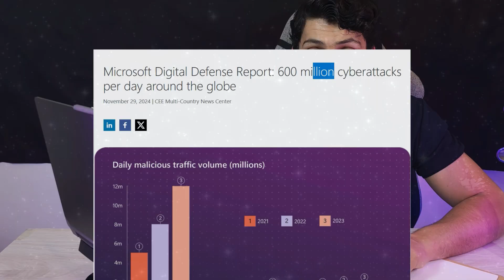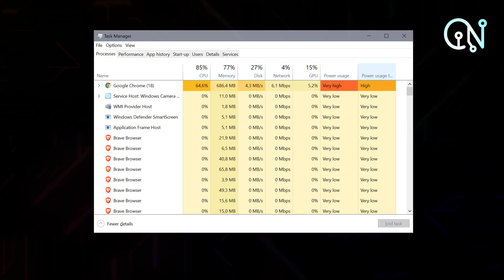انسرق حسابي! أخطر 10 دقائق بعد الاختراق - دليل الإنقاذ والحماية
تم اختراق حسابي على LinkedIn 😱 وشوف كيف قدرت أرجعه خطوة بخطوة!
هذا الفيديو مهم لكل شخص عنده حساب على لينكدإن أو مهتم بمجال الأمن السيبراني وتعلم الحماية من الاختراق 🔐
رح تفهم كيف بيصير الاختراق فعليًا، وكيف ممكن تتعلم الهكر الأخلاقي والأمن السيبراني من الصفر بطريقة آمنة واحترافية.

في الفيديو أشارك أخطر تجربة اختراق مررت فيها، كيف اكتشفت الاختراق بسرعة، وكيف استعدت السيطرة على حسابي قبل فوات الأوان.

إذا تريد تحمي حساباتك وأجهزتك من الهكر وفيروسات سرقة البيانات، هذا الفيديو لازم يكون عندك!

💡 احفظ الفيديو وشاركه مع أصدقائك، لأنه ممكن ينقذك يومًا ما!

🕒 جدول المحتوى:
00:00 المقدمة
00:40 بداية القصة
00:54 أنواع الهجمات
01:37 تجربتي الفعلية
02:52 النتيجة على حساب لينكدإن
03:30 الخلاصة / دليل الإنقاذ
04:30 الخاتمة وسلسلة الحماية

🚀 عن القناة:
أنا أسامة النصر، مهندس كهرباء ومتخصص في VoIP والاتصالات. أقدّم محتوى عربي نادر عن الحماية الرقمية، الشبكات، وأمن الحسابات.

Telegram Group مخصص ل النقاشات والاسئلة ونشر المحتوى التعليمي

✍️ اكتب سؤالك في التعليقات، وراح أرد بالمزيد من التفاصيل والتعليمات العملية.

Imagine waking up to find a hacker has taken over your LinkedIn account 😱
In this video, I share my real-life hacking story — how I detected the attack fast, and how I regained control before it was too late.
Perfect guide for protecting your accounts & devices from hackers and data theft